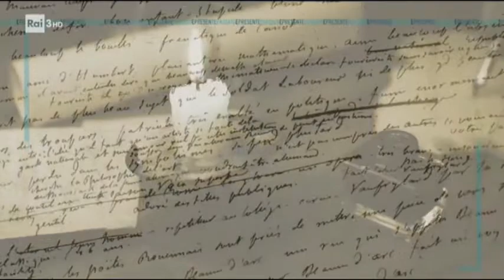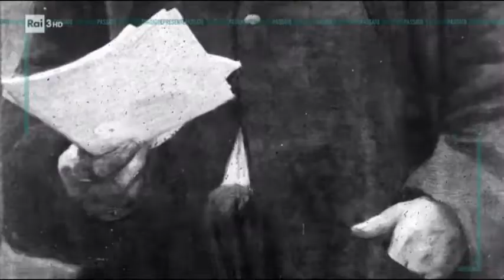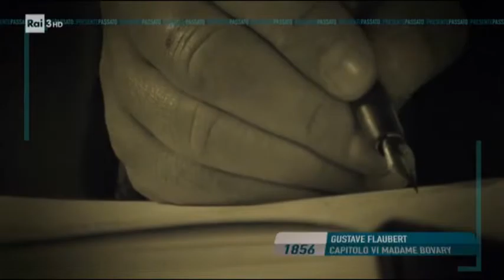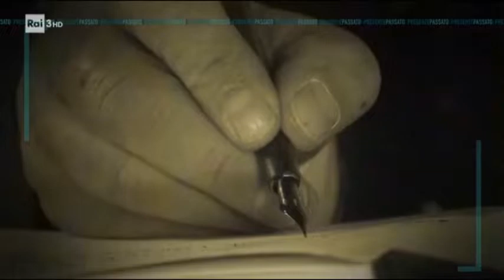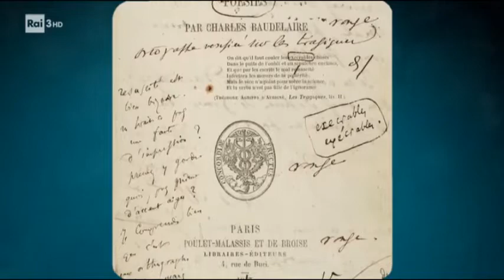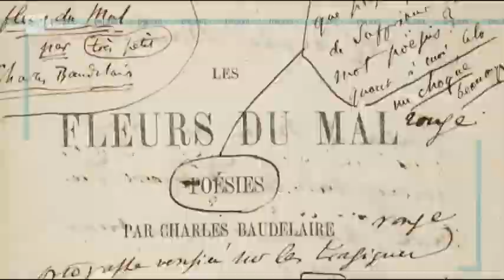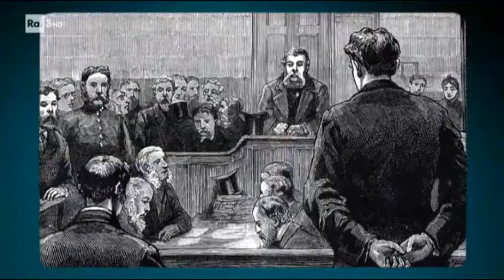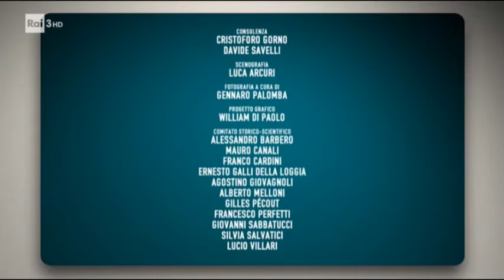RAITRE - Processo a Madame Bovary con la Compagnia Nazionale di Danza Storica di Nino Graziano Luca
La COMPAGNIA NAZIONALE DI DANZA STORICA diretta da Nino Graziano Luca ancora una volta protagonista in RAI per il docufilm “PROCESSO A MADAME BOVARY" andato in onda su RAITRE e su RAISTORIA all’interno del prestigioso programma “PASSATO E PRESENTE” condotto da PAOLO MIELI.
- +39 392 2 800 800